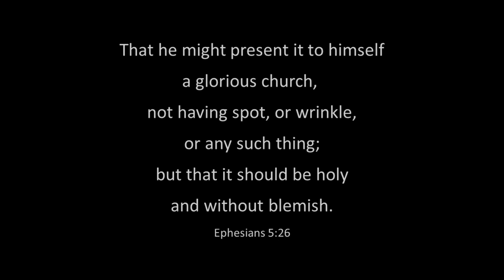A Glorious Church